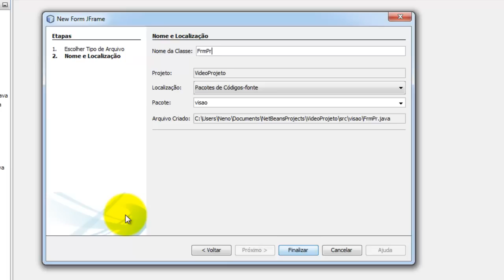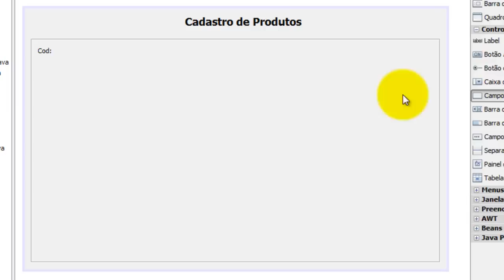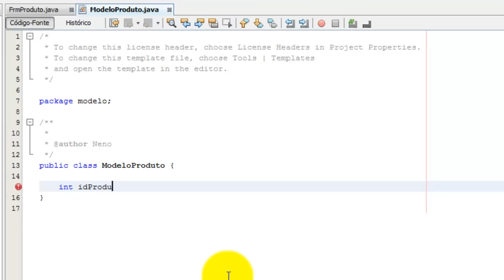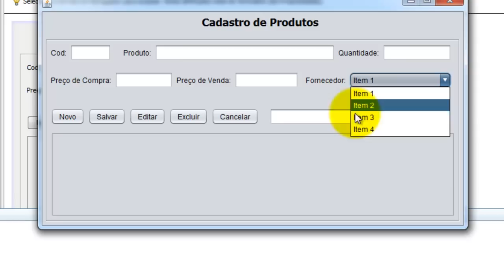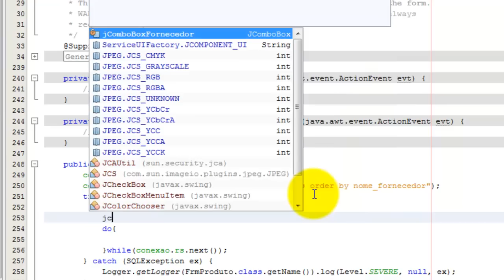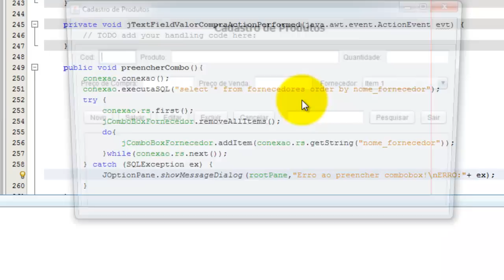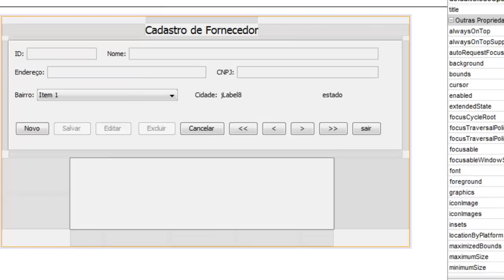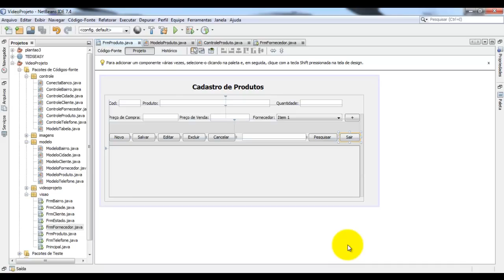Iniciando formulário de cadastro de produtos - aula 042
Curso de programação Java para Desktop

Nessa vídeo aula é apresentado o formulário de cadastro de produtos utilizando modelagem MVC!

Deixem suas duvidas e sugestões nos comentários, estarei respondendo assim que possível!